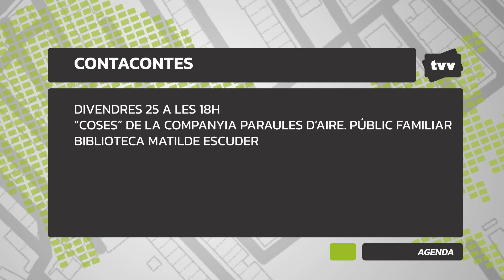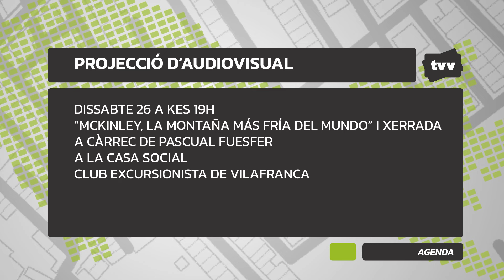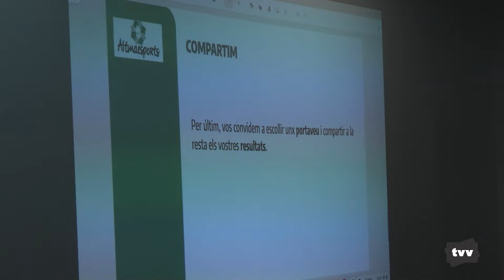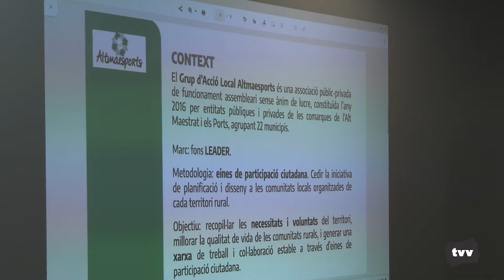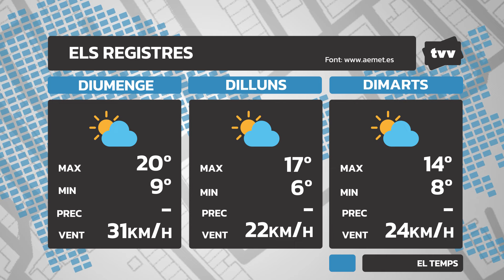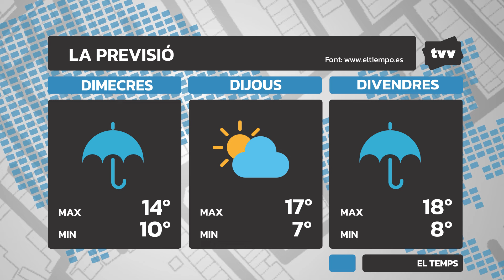TV VILAFRANCA PROGRAMA 1011: del 21 al 27 de Octubre del 2024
- El grup d’acció local Altmaesports enceta un procés participatiu per donar a conèixer les ajudes leader
- Exitosa edició d’Aprenem jocs de taula a la biblioteca
- Taller per millorar l’alineació entre cos i ment a l’espai MUNAY
- La Unió Musical de Vilafranca aconsegueix un primer premi al 44è Certamen de Bandes de la Comunitat Valenciana
- En esports: Albert Araujo guanya la competició Drone Future, resultats de futbol i forntenis